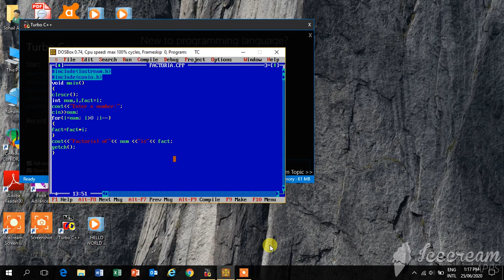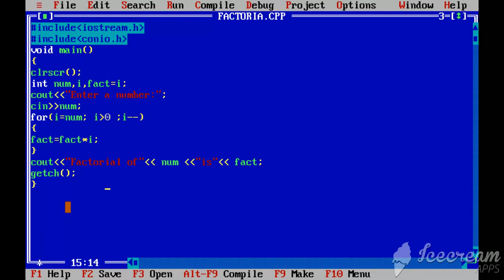factorial part 2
FACTORIAL OF A NUMBER IN C++ PROGRAM